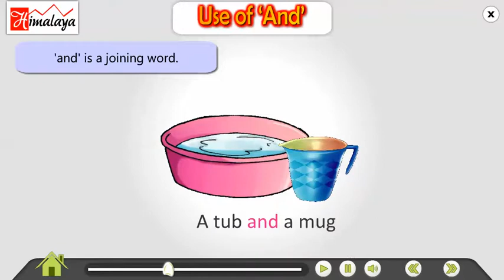Himalaya Popcorn Use of 'And'